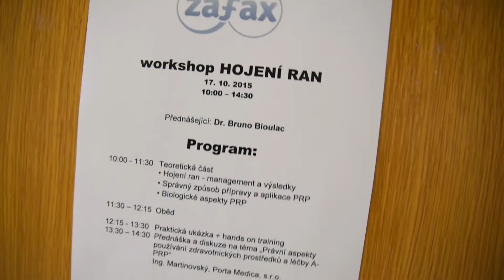Regen Lab diabetic wound